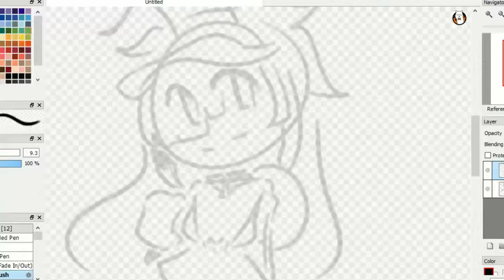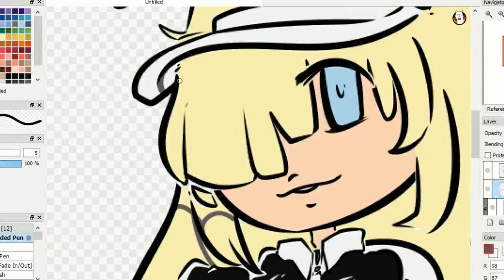Snail Sack; ArtTrade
an actual speed paint with a person that's also from that LittleBigPlanet amino group it was an art trade, I don't do requests sorry...

they go by sour cream dig their Arts recommend checking them out!